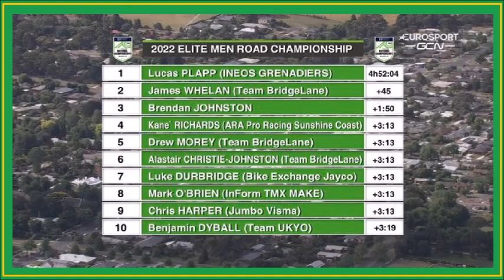National Championships Australia Road Race 2022